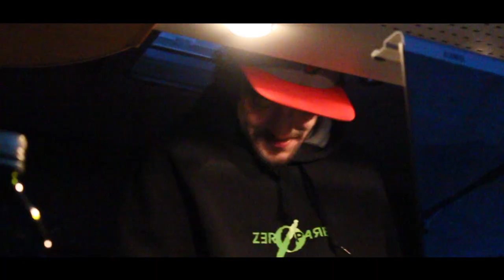ZEROPARE - Agnosine 2014 Point Of View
Agnosine a Ruote Libere 2014...Bellissimo weekend di Downwhill e Freeride in uno spot veramente spassoso.
2 giorni di puro divertimento in compagnia dei Two Trees e Street's Sea...Un grazie speciale a Stella e Lilù, le nostre cameragirl!
Enjoy the video and Zeropare!!!